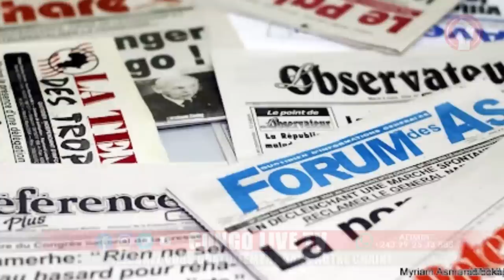🔴RDC : EMBUSCADE FATALE POUR LES REBELLES DU M23 A LA PORTE DE BUNAGANA, MARCHE POPULAIRE A GOMA